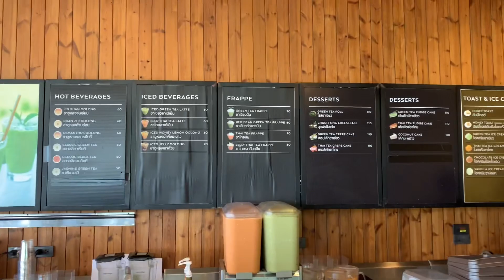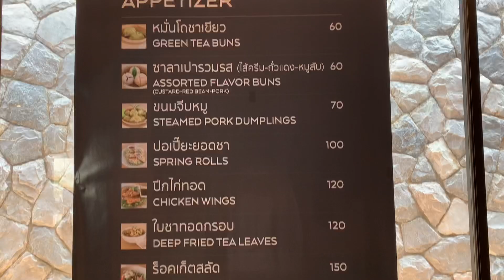【日日超市】遊樂篇清萊#13 熱爆翠峰茶園 差啲過埋邊境 係咪真係咁值得去？ 2019.7.13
今日往北再走
半個鐘頭車程唔駛
我哋就到咗近排大熱嘅翠峰茶園
想知道有乜靚景 同好野食
大家根住一齊黎啦～
翠峰茶園 Choui Fong Tea Plantation ไร่ชาฉุยฟง
地址：97 Moo 8 Pasang, Maechan, Chiang Rai
97 หมู่ 8 ป่าซาง, แม่จัน, เชียงราย
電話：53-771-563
營業時間：08:30－17:30